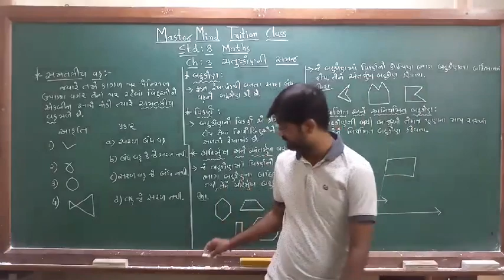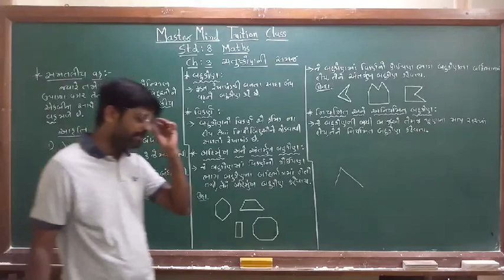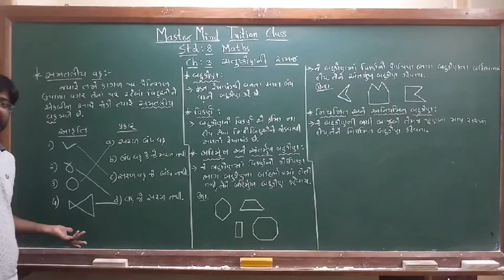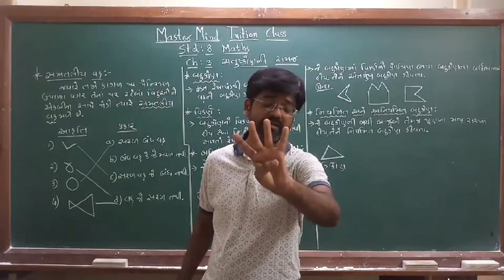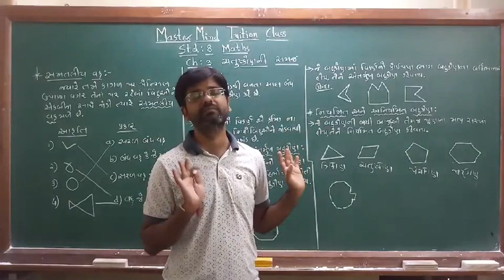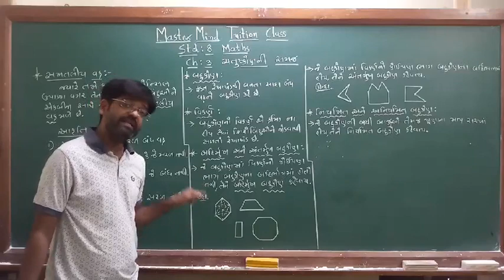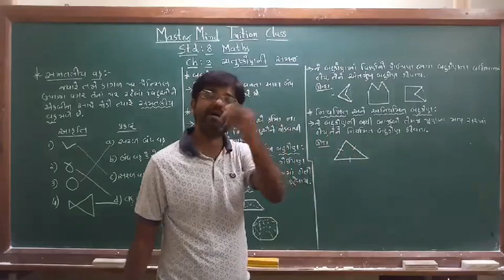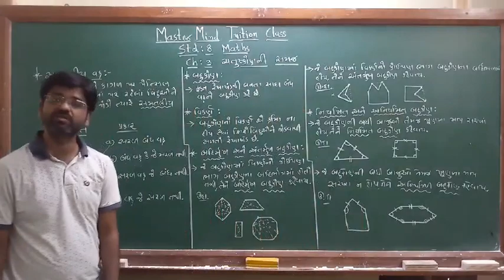std 8 maths ch 3 part 1